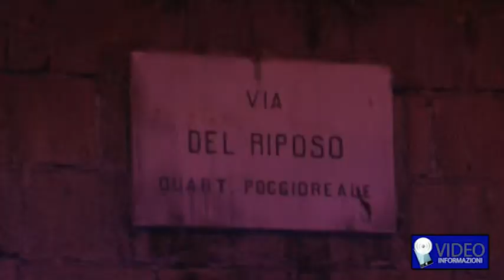Napoli, pauroso incendio al campo rom di Poggioreale